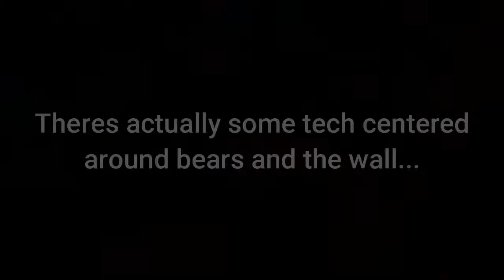Bears Wall combo Setup with Hwoarang